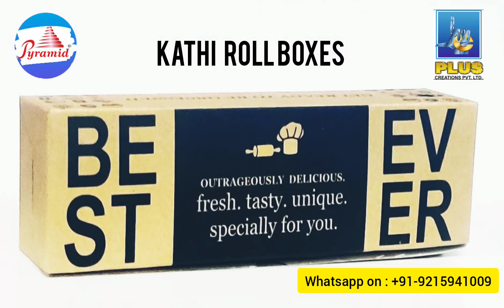Kathi Roll Boxes - Call for orders+91- 9215941009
Available for sale in bulk quantities at Plus Creations. Pvt. Ltd.

PLUS CREATIONS PVT. LTD.
1304, HSIIDC, INDUSTRIAL ESTATE , RAI
SONEPAT, HARYANA-131029 (INDIA)

FOR INDIA:   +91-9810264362, 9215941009, 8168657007
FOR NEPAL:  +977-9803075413